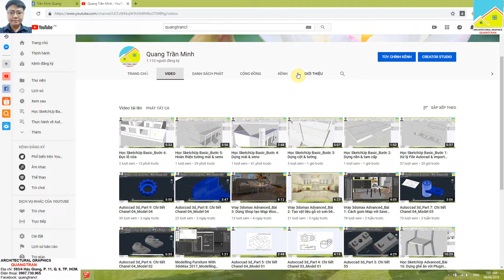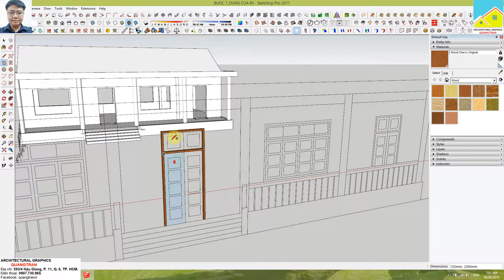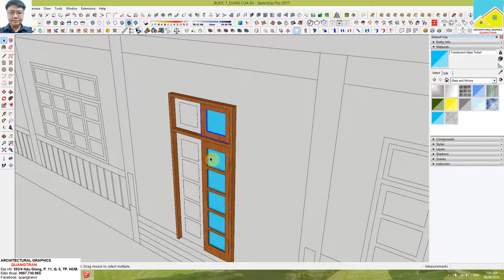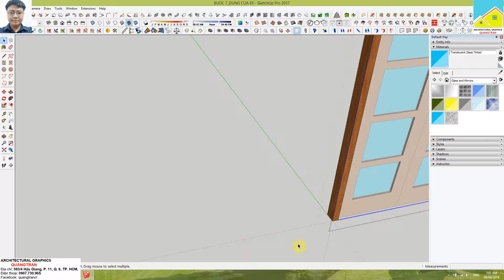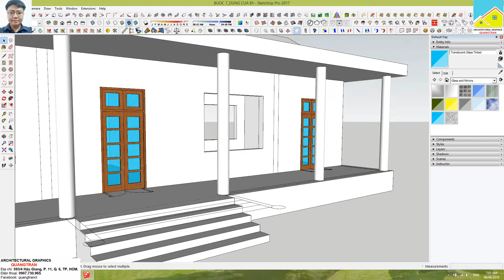Học SketchUp Basic_Bước 7: Dựng cửa đi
Xin chào các bạn tôi là Trần Minh Quang với quan điểm "Càng chia sẻ bao nhiêu, bạn càng nhận được nhiều bấy nhiêu. Hãy luôn nhớ rằng: Cho là nhận" Tôi hy vọng với loạt bài hướng dẫn "Học SketchUp Basic" này sẽ phần nào giúp được các bạn Sinh viên, HVKT, Kỹ sư, KTS mới ra trường, có điều kiện làm chủ phần mềm đồ họa kiến trúc Sketchup Pro thật tuyệt vời này!